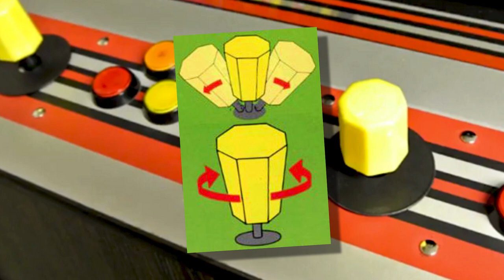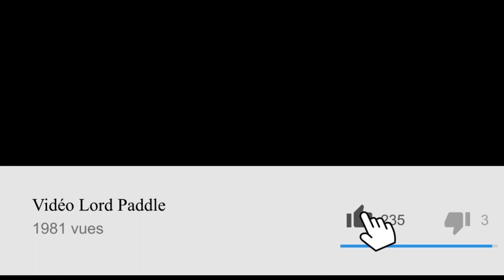Midnight Resistance (Arcade) - 15 - Les Aventures du Paddle (SUB FR/ENG)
Sous-titres français/anglais disponibles !

Chapitrage vidéo :

00:00 Introduction / Introduction
00:43 Générique de début / Opening Credits
00:54 Présentation du jeu / Presenting the Game
03:03 Le scénario du jeu / The Game Scenario
04:56 Le gameplay / The Gameplay
09:14 Conclusion / Conclusion
09:43 Générique de fin / Closing Credits

"Bataille au clair de lune (Midnight Resistance)"

Salut les geeks ! Bienvenu sur ce 15ème épisode des Aventures du Paddle, où l'on va sortir les armes et les gros calibres pour aborder le cas de MIDNIGHT RESISTANCE, un run and gun majeur de Data East sorti sur arcade en 1989 et devenu un classique du genre, adapté par la suite sur différents supports.

C'est l'occasion d'accueillir spécialement pour cet épisode un guest bien connu des vidéos de Lord Paddle : le colonel ! Accrochez-vous, ça va flinguer sévère !

Merci et à bientôt pour de nouvelles aventures vidéoludiques !

ENGLISH VIEWERS :

Hi geeks ! Welcome to this 15th episode of the Adventures of Paddle, where we'll take the weapons and the big guns to speak about MIDNIGHT RESISTANCE, a major run and gun from Data East released on arcade in 1989 and became a classic of its kind, ported thereafter on different supports. This is the opportunity to host specially for this episode a well-known guest from the Lord Paddle videos : The Colonel ! Buckle up, it's going to blow stern ! Thank you and see you soon for new video game adventures !